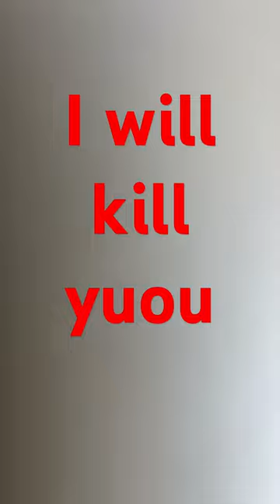29 March 2024